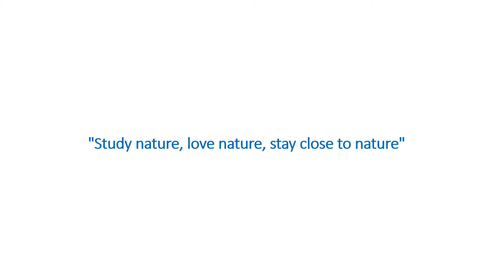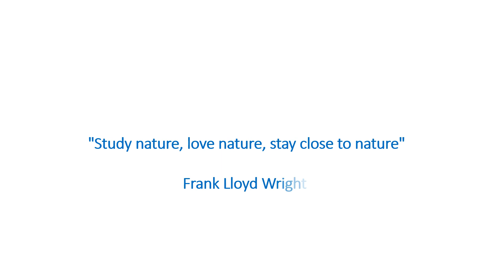A day at the Harvard Museum of Natural History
"Study nature, love nature, stay close to nature".

All photographs: Meral Ekincioglu, Ph.D.
~ with Harvard Museum of Natural History’s permission ~